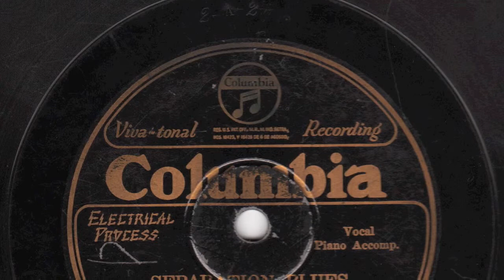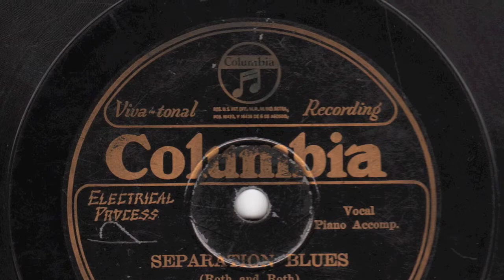Separation Blues [10 inch] - Clara Smith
Digital archive of Columbia 78RPM single 14160-D;
Separation Blues by Clara Smith with piano acc.

Style: Classic Blues
Composer: Roth and Roth
Label: Columbia (Viva-tonal Recording)
Matrix No.: 142301